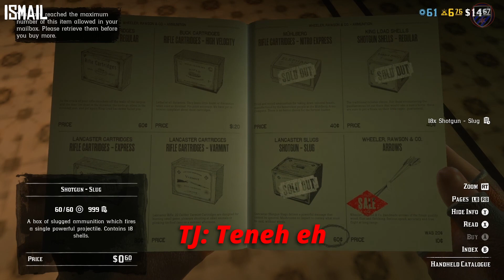"Henenemies" | Red Dead Online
It ain't "Ten Enemies" it's "Henenemies".

We also have a bunch of games we already played, CHECK IT OUT: